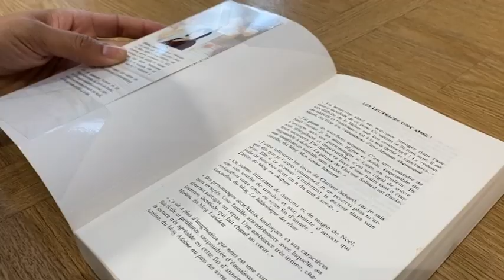#21 Calendrier de l'avent de la médiathèque de Biesheim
#21 Calendrier de l'avent de la médiathèque de Biesheim - Jour 21